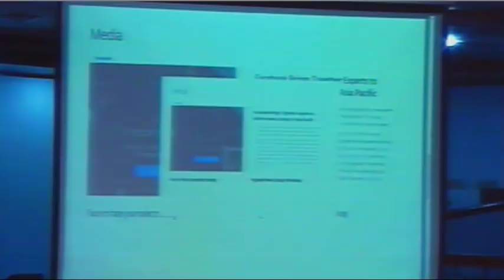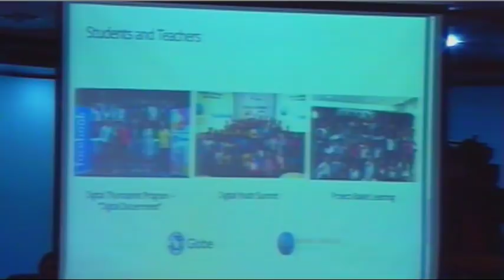Committee on Public Information and Mass Media (March 15, 2018)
Agenda: P.S. Res. No. 315 - Proliferation of Fake and/or Misleading News and False Information

P.S. Res. No. 259 - Social Media Trolls

Manifestation of Senators Sotto, Pacquiao, Villar, Gordon, Pangilinan, Zubiri, Aquino, Hontiveros, and Angara on the article Silent NoMorePH

S. No. 1492 - Anti-Fake News Act